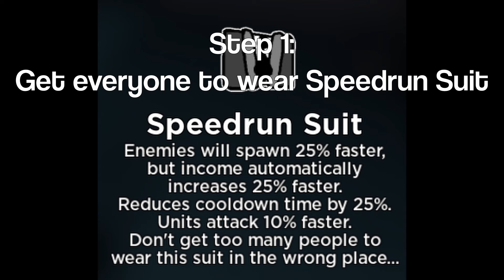Double Down | World Tower Defense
conehead2